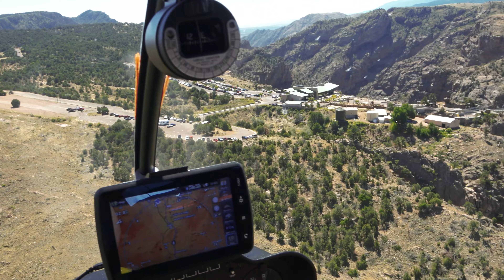Royal Gorge Helicopter Ride 2023